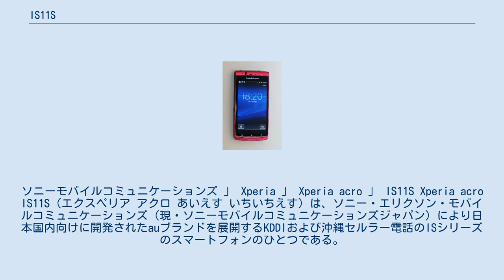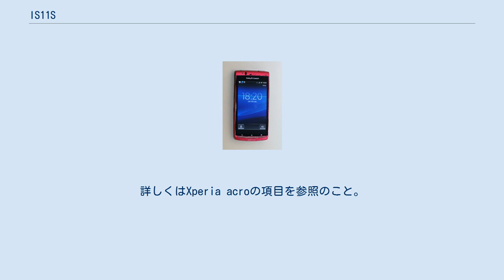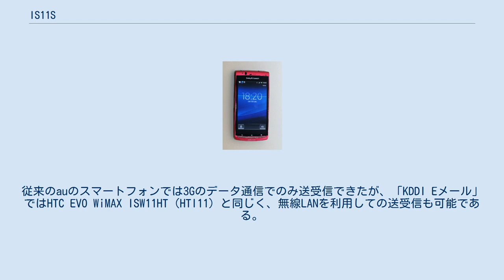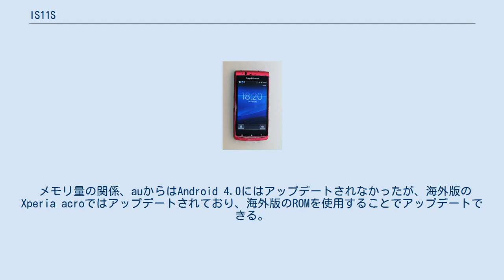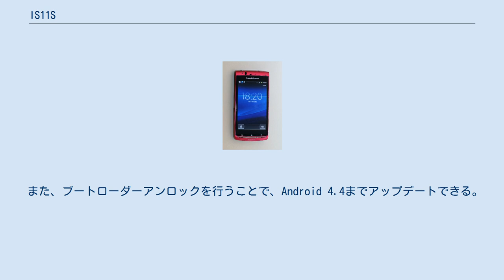IS11S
ソニーモバイルコミュニケーションズ 」 Xperia 」 Xperia acro 」 IS11S Xperia acro IS11S（エクスペリア アクロ あいえす いちいちえす）は、ソニー・エリクソン・モバイルコミュニケーションズ（現・ソニーモバイルコミュニケーションズジャパン）により日本国内向けに開発されたauブランドを展開するKDDIおよび沖縄セルラー電話のISシリーズのスマートフォンのひとつである。
製造型番はSOI11。
 ISシリーズの一環として企画・開発されたストレート型スマートフォンのひとつ。
Android OSを搭載し、赤外線通信やおサイフケータイ、ワンセグなどに対応する。
 同じくXperia acroの名称でNTTドコモより販売されるSO-02CのCDMA2000 1xMC/CDMA2000 1xEV-DO MC-Rev.A版にあたるスマートフォンであり、ソニー・エリクソンとして初めてau向けとして販売されたスマートフォンである。
2012年1月現在、国内で発売されたXperiaシリーズの中でCDMA2000 1xMC/CDMA2000 1xEV-DO MC-Rev.Aに対応する最初の機種である。
 SO-02Cとの違いは、通信方式およびキャリアサービスのみであり、機能面はほとんど同じである。
詳しくはXperia acroの項目を参照のこと。
 発売時にはEZwebのアドレスを使用したメールは提供されておらず、2011年9月20日に「KDDI Eメール」として提供され、利用する場合はソフトウェアアップデートする必要がある。
従来のauのスマートフォンでは3Gのデータ通信でのみ送受信できたが、「KDDI Eメール」ではHTC EVO WiMAX ISW11HT（HTI11）と同じく、無線LANを利用しての送受信も可能である。
 なお、この端末はauの他の多くの端末にある「最初に挿入したau ICカード以外は使用不可」という制限（レベル2 SIMロック）がなく、他のau ICカードを差した場合にも使用できる。
 本機は、au初のGSMクワッドバンドに対応した機種であるが、GSMエリアにおけるデータ通信（GPRS）に対応しておらず、海外におけるデータ通信は、CDMAエリアまたは無線LAN経由で行う必要がある。
この仕様から、GSMローミング中のEメールの送受信などもできない。
加えて、Cメールについては、CDMAエリアでの送信およびGSMエリアでの送受信は仕様上できない。
 電池パックやACアダプタは、（海外型番形式上は）SO-02C/(ACアダプタのみ)SO-03Cと共通のものを採用しているが、ドコモで購入したものを使用した場合は補償対象外となる。
なお、ドコモのSO-02C/SO-03Cでは、2011年12月よりオペレータ共通のACアダプタが公式に使用可能となったが、当端末では、au共通の「共通ACアダプター03」などは公式に対応していない。
 本機種は、Xperiaとしては2011年まで使用されていた「au by KDDI」ロゴが刻印された唯一の機種となっている（IS12S以降は筆記体のauロゴが刻印されている）。
 メモリ量の関係、auからはAndroid 4.0にはアップデートされなかったが、海外版のXperia acroではアップデートされており、海外版のROMを使用することでアップデートできる。
 また、ブートローダーアンロックを行うことで、Android 4.4までアップデートできる。
 ただし、ブートローダーアンロックを行うとauおよびソニーの保証対象外となる。
 その他 カメラは動画ならば 720p (1280x720, 30fps) での撮影が可能。
動画でもオートフォーカスが有効。